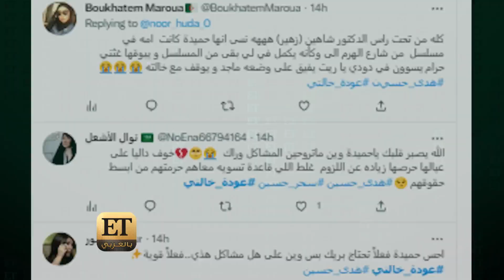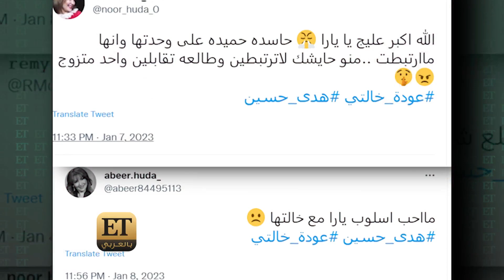علاقة حميدة بأولاد أختها تشغل بال الجمهور في "عودة خالتي" 🎬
مازال الجمهور بنفس مستوى الحماس والتفاعل مع أحداث مسلسل عودة خالتي لهدى حسين الذي بدأ عرضه في 17 ديسمبر على منصة شاهد والمكون من 30 حلقة.ومع التقدم بالحلقات، تعرفنا على الكثير من الشخصيات خاصة أولاد أخت حميدة التي عادت لتهتم بهم بعد مرض شقيقتها! وET بالعربي يلتقي صناع ونجوم العمل لمشاركتكم المزيد من التفاصيل.